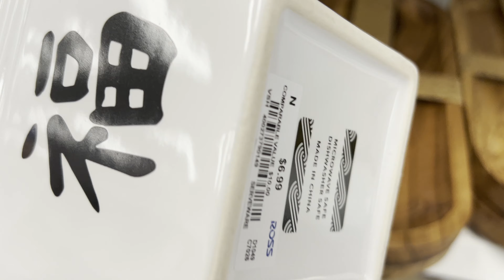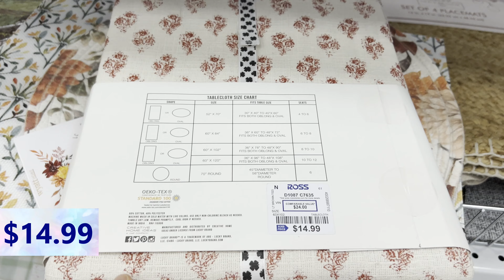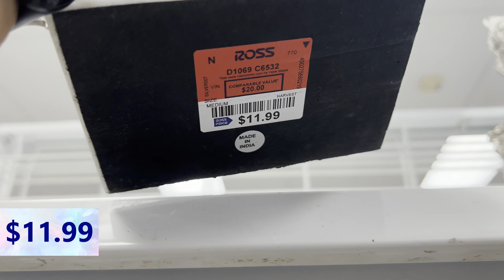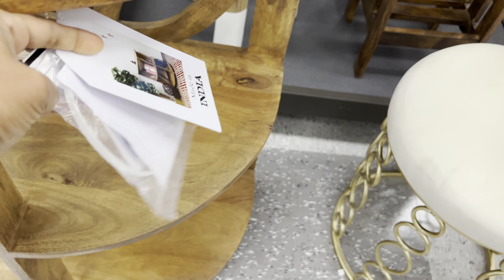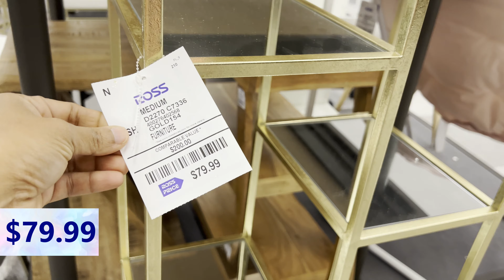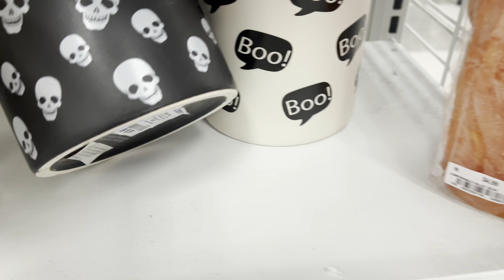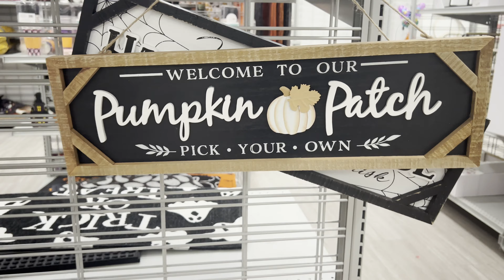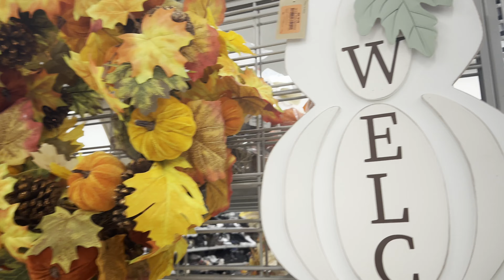Ross WEEKLY RECAP *New Finds*Home Decor*Shop With Me*Furniture *Home Decor*Kitchen Decor*shopping